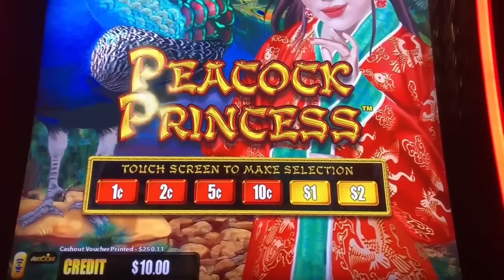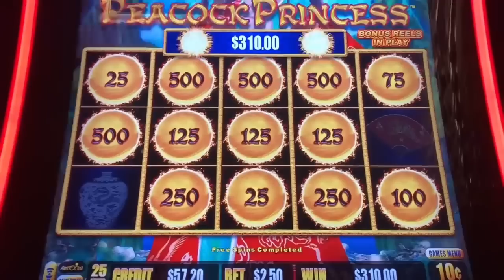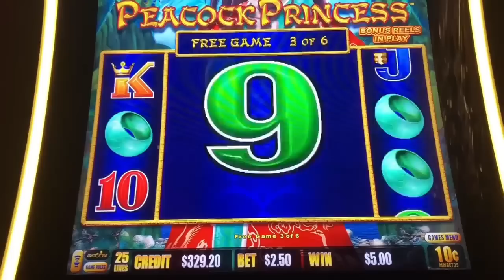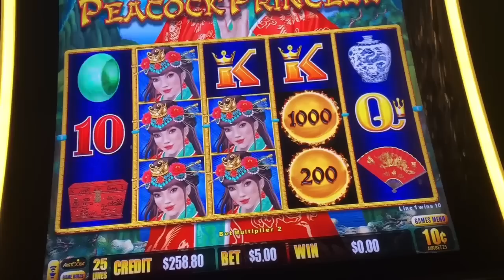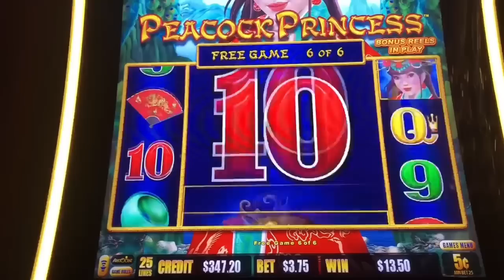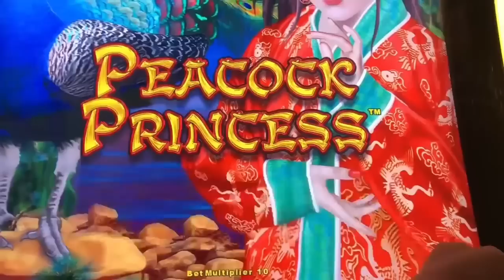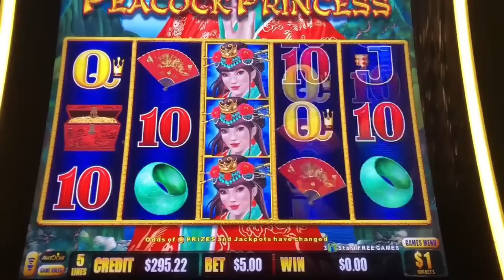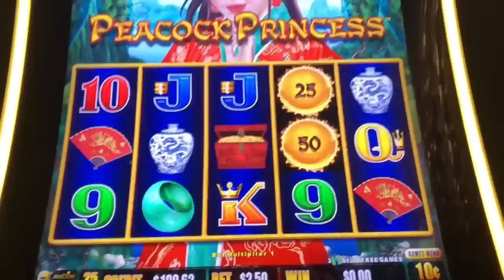Dragon Link Slot Machine 🐲🔗🎰| Peacock Princess Casino Session 🦚👑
Dragon Link Slot Machine 🐲🔗🎰| Peacock Princess Casino Session 🦚👑 RP